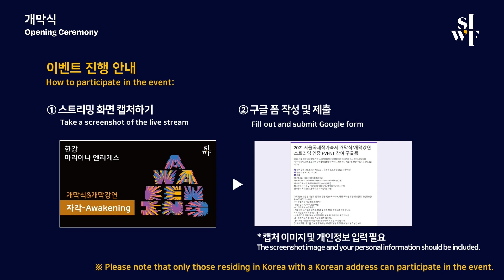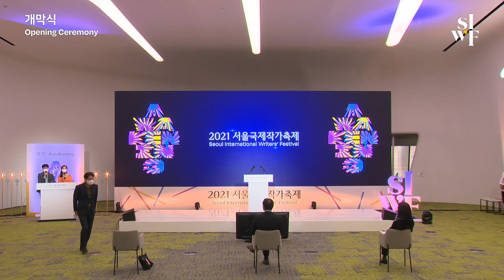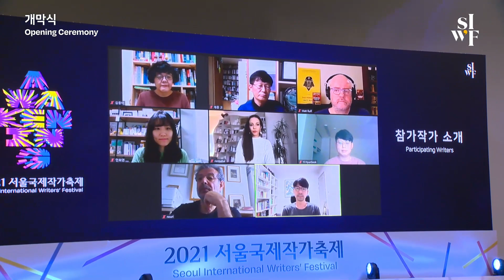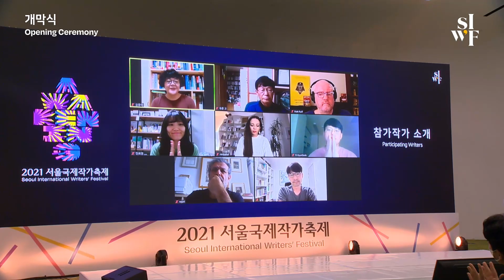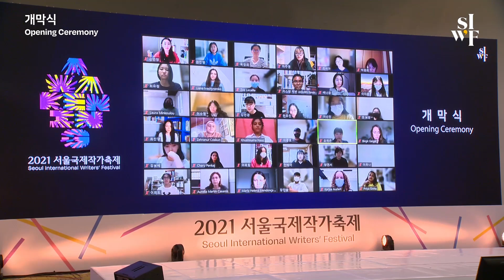[2021 SIWF] 개막식｜Opening Ceremony (KOR/ENG SUB)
[2021 서울국제작가축제]

“자각(Awakening)”

🎤 사회: 신용목 시인(Sin Yongmok), 장선영 아나운서(Jang Sunyoung)

10회를 맞이한 서울국제작가축제의 시작을 알린 개막식,
그 현장으로 여러분을 초대합니다.

The Opening Ceremony of the 10th Seoul International Writers' Festival
was held on October 8th, 2021 at Dongdaemun Design Plaza (DDP).

아래 링크를 클릭하시면 참가작가의 프로필과 작품을 보실 수 있습니다.